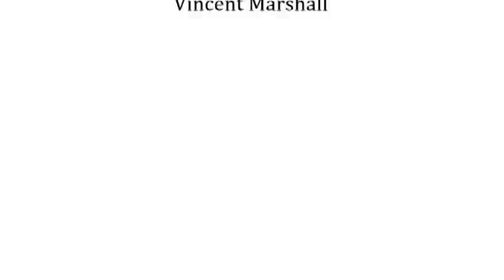Cops & Robbers (short film)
Remember playing cops and robbers as a kid? The first short film by Vincent Marshall shows us just that, a trip down memory lane for all of us.

No kids were harmed in the making of this movie...